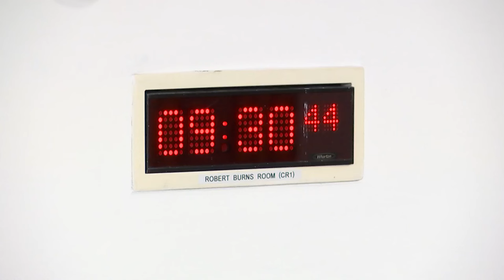Constitution, Europe, External Affairs and Culture Committee - 1 February 2024